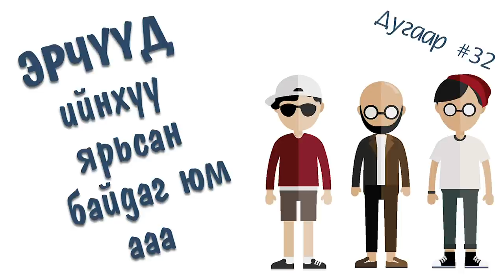Эрчүүд ийнхүү ярьсан байдгийн #32